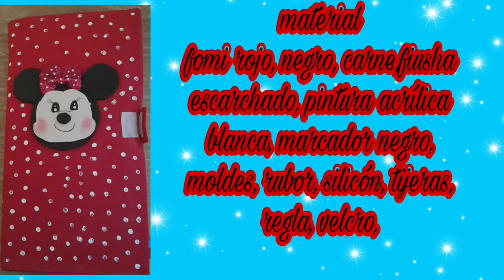❤diy 3 bonitas ideas para el regreso a clases❤ manualidades ❤utiles escolares❤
regresoaclases manualidades utilesescolares parati fomi hola familia bienvenidos hoy estaremos realizando bonitas manualidades para este regreso a clases ideales para vender o regalar que espero les gusten y les sirvan y si es así

❤️ACTIVA LA 🔔 DE NOTIFICACIONES PARA SABER CUÁNDO SUBO UN NUEVO VIDEO 🤔🗣️📱

❤️DEJÁ TU LIKE Y TU COMENTARIO O PREGUNTA 🤔🗣️📱🤳👍🙋💌

❤️ COMPARTE CON TUS AMIGOS Y CONOCIDOS ASÍ ME APOYAS MUCHvO ❤️🤳👍🙋

❤️ VISITA MI PÁGINA DE INSTAGRAM DA CLICK EN EL SIGUIENTE ENLACE📷📷